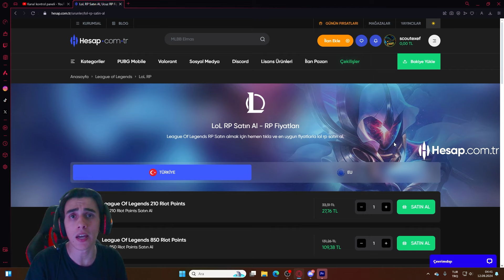BU MAÇI ANCAK BÖYLE KAZANABİLİRDİM! WEST MASTER'DA FÜZEKEMER TEEMO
⚜️ Selamlar arkadaşlar! Ben Aytuğ, Sezon 11 Dünya Teemo 1.si, sezon 12 EUWest 1.siyim. Bu kanalda Teemo ağırlıklı video serileri çekeceğim. Önerilerinizi, istediğiniz video serilerini veya sormak istediklerinizi yorumlarda belirtebilirsiniz.

-"Bandle İzcisi Görev Rozeti No 3 89:
 Arkadaş edin!"
⚜️Video Bölümleri:
00:00 EFSANE COMEBACK!
07:19 RP ÇEKİLİŞİ!
07:47 EFSANE COMEBACK!